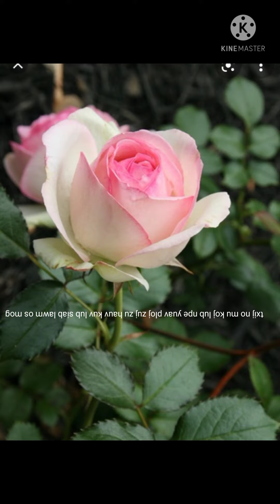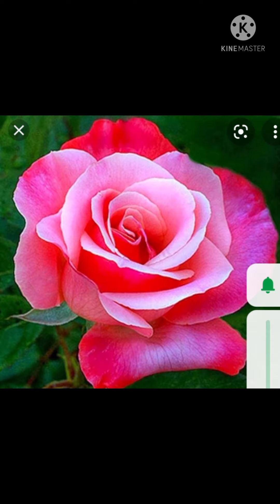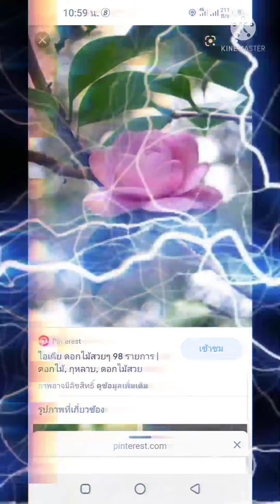ntshe tsi to lawm